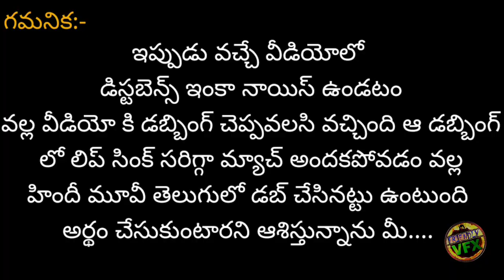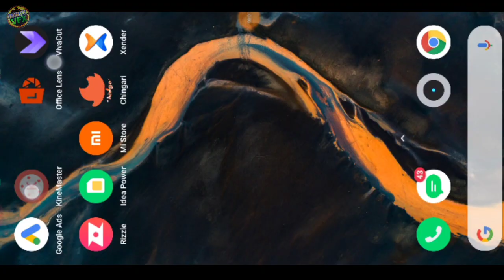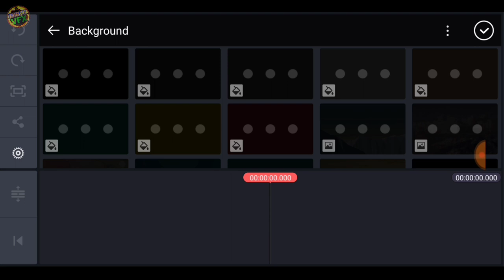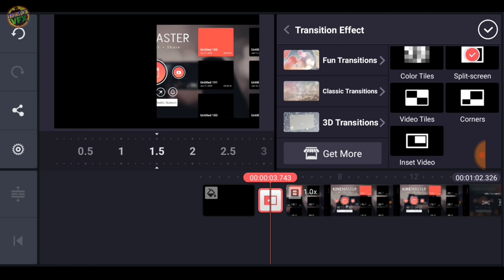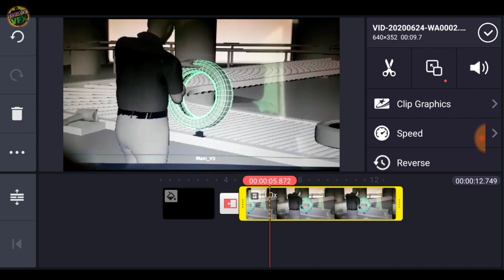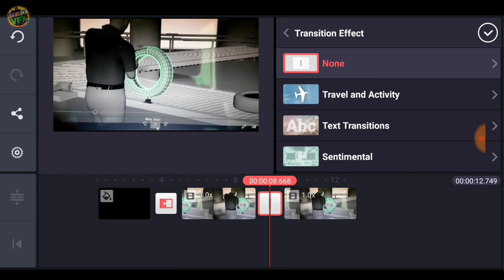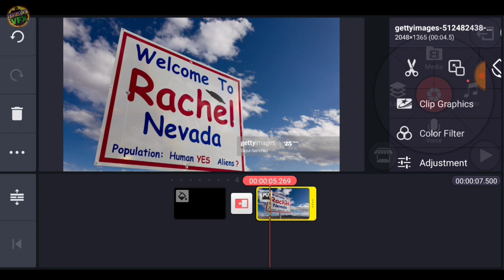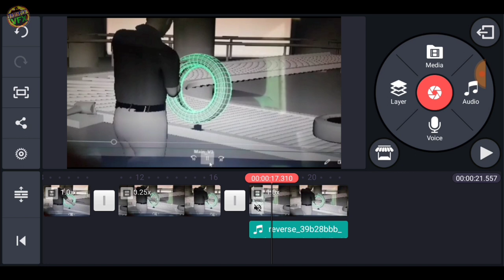మీకు ఎడిటింగ్ నేర్పించే బాధ్యత నాది || అది కూడా mobile లో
mobile photography editing in telugu,Mobile editing explain,kinemaster video editing,kinemaster full tutorial,kinemaster full screen video,kinemaster full unlocked with chroma key latest version,kinemaster tutorial,Kinemaster tool explain video,how to edit in kinemaster in telugu,how to edit in kinemaster like a pro,how to edit in kinemaster birthday video,kinemaster all features open fully explained,